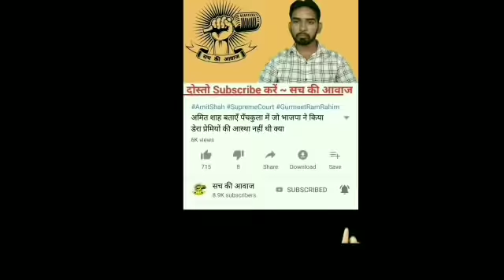Live भजन Gurpreet Sidhu JI के साथ Live Program में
धन्यवाद |
आपका दोस्त ~ Mandeep Singh Insan Gajuwala
डेरा प्रेमियों का विश्वास ज्यों का त्यों है और देखिये जब गुरू जी आएगें वो दिन कैसा होगा ~
पूज्य गुरू जी के हो रहे हैं विडियो में दर्शन जरूर देखें सभी ने किये दर्शन ~
जिसके लिए करोड़ों दिल धडकते हों उस संत की निंदा करने वालों का देखिए क्या हुआ ~
अमित शाह बताएँ पँचकुला में जो भाजपा ने किया डेरा प्रेमियों की आस्था नहीं थी क्या..? ~